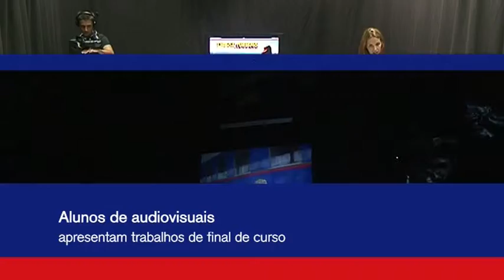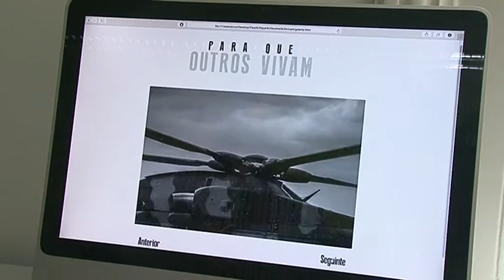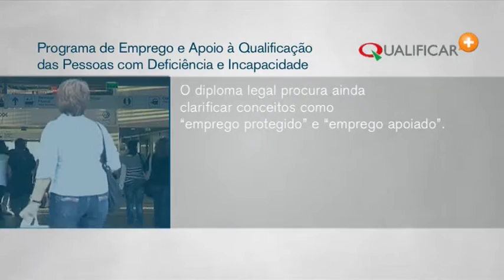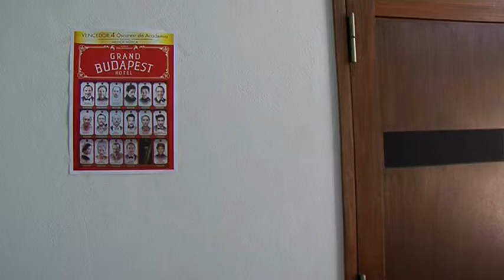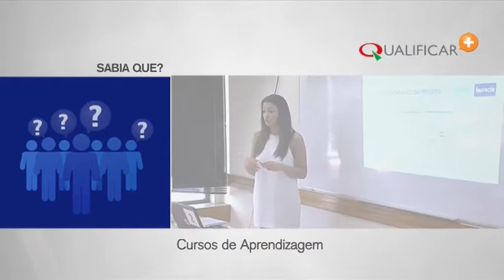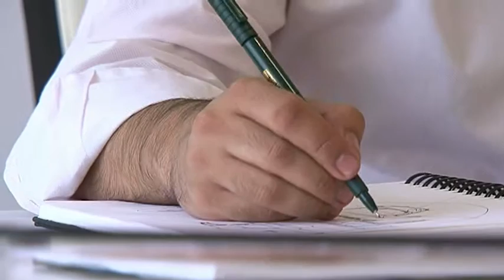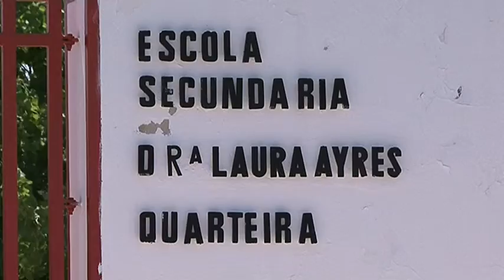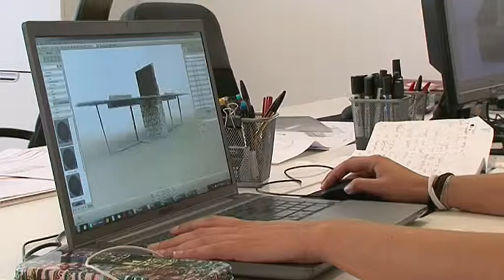Qualificar+ 16 (12-08-2015)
Alunos de audiovisuais apresentam trabalhos de final de curso
Um roteiro vídeo por Lisboa - cidade procurada por milhares de turistas. Reportagem
fotográfica de missões de salvamento aéreas, da esquadra 751. E a gravação de uma faixa de uma banda de rock progressivo. Estes foram alguns dos trabalhos de fim de curso - conhecidos como Provas de Aptidão Profissional - apresentados por alunos do Curso Profissional de Técnico de Audiovisuais, da Escola Profissional de Comunicação e Imagem, em Lisboa. O júri avaliou e disse de sua justiça quanto à qualidade dos trabalhos.

Gustave Eiffel promove "Semana do Turismo"
A Semana do Turismo da Gustave Eiffel - pólo do Entroncamento - foram, na realidade, três dias com diversas atividades. O objetivo foi chamar à atenção para a diversidade de áreas nas quais um técnico de turismo pode vir a trabalhar. Aprendem a organizar eventos, a descobrir, e a desvendar para os outros a região onde se encontram. E até a reativar ofertas culturais que se vão perdendo com o tempo. O cinema foi uma delas. O evento serviu de aprendizagem prática para os futuros profissionais do setor do turismo.
A escola quer ajustar, ano após ano, a oferta formativa ao mercado de trabalho.

Caso de Sucesso: Cláudio Castro, Designer Industrial
Cláudio Castro é um jovem empresário, natural da Trofa. Escolheu o curso de Técnico de Design Industrial. Começou na Escola Profissional Tecnológica do Vale do Ave, no ano letivo de 1994/95. E sentiu logo as diferenças, seja na experiência dos professores ou pelo método de ensino. Ficou conhecido por conceber - para um cliente americano - a máquina de vending digital, para troca de moedas mundialmente conhecidas por bitcoins.
De futuro gostaria de criar produtos pioneiros, e com utilidade, para a área da medicina.

Curso em Destaque: Técnico de Apoio à Gestão Desportiva
O estádio municipal de Quarteira recebeu um dos jogos entre seleções jovens, referente
ao Torneio Lopes da Silva, uma competição da Federação Portuguesa de Futebol. Em campo estiveram as equipas de Lisboa e Viana do Castelo, escalão sub-14 . Fora das quatro linhas, dois alunos do Curso Profissional de Técnico de Apoio à Gestão Desportiva, da Escola Secundária Dra. Laura Ayres. Os alunos foram convidados pela
organização para dar apoio a um evento que juntou mais de 400 atletas no Algarve.